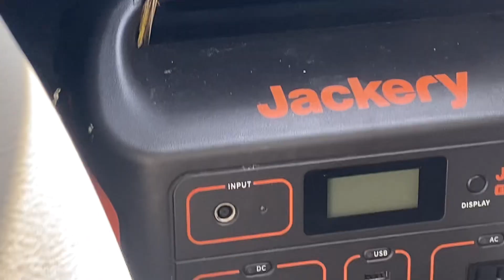*Hilton Head, South Carolina Island Wildlife*